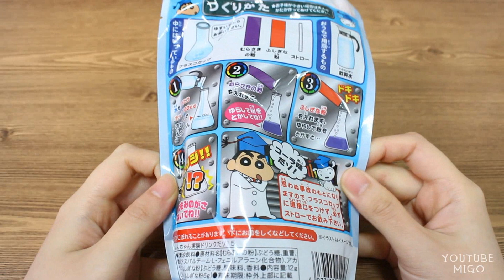포핀쿠킨 - 짱구 실험실 드링크 / popin cookin - Crayon Shin Chan Experimental Drink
안녕하세요 미고입니다~^▽^)/♪
간편하고 맛도 좋은(?) 실험실 드링크에요
거품이 촤~하 하고 올라올줄 알았는데... 조금 올라오다 끝나네여 ㅠ

맛은 콜라맛이라고 써있구요 포쿠 햄버거에 들어있는 콜라랑 똑같은 맛인거 같았어요
제입엔 콜라맛보단 포도맛?? 비슷하게 느껴졌다눈..
탄산이 많이 느껴져서 나름 맛있게 먹었네요

물은 100cc넣으시면 됩니다